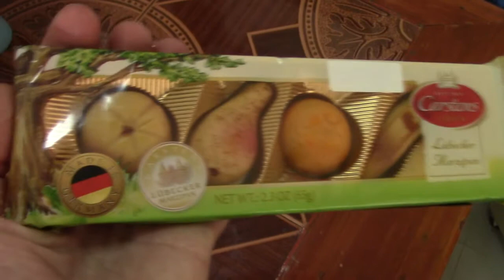Kanom Look Choup, Thailand's Marzipan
I compare Thai confection Look Choup with European marzipan.